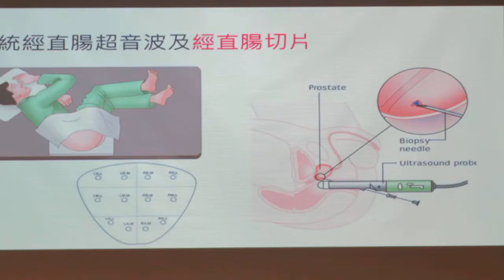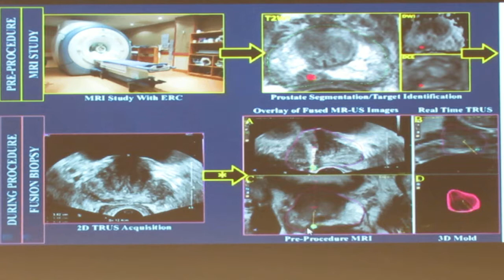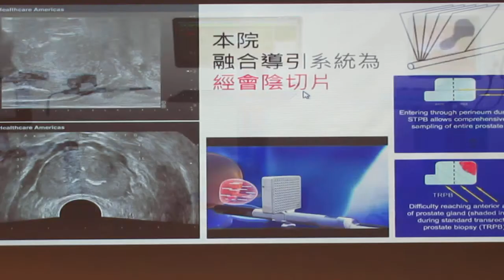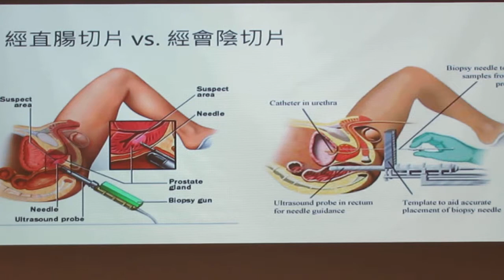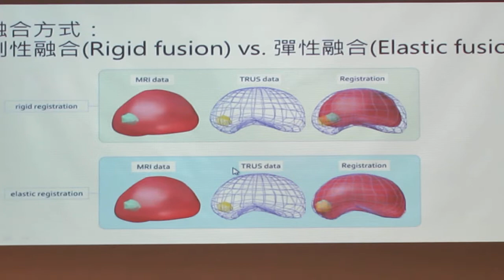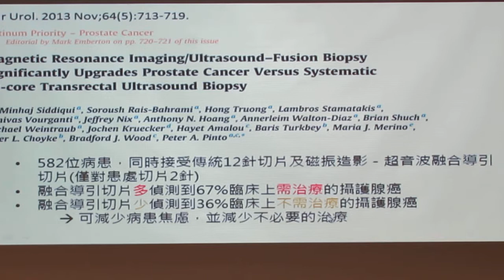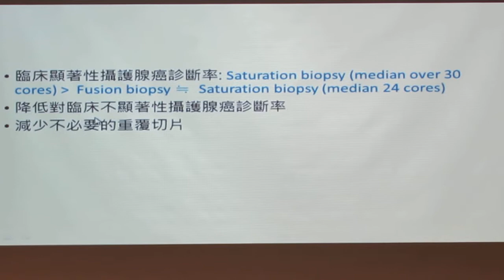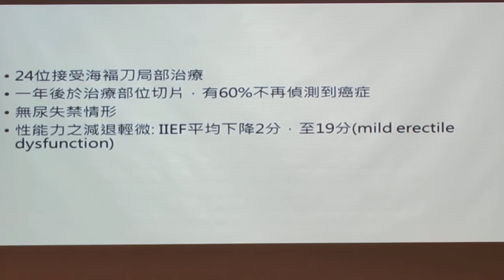民正新聞記者:蔡永源報導【磁振造影－超音波】融合導引攝護腺切片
根據衛生福利部統計，2014年台灣地區攝護腺癌之年發生率，為每十萬人29人，為男性排名第5位癌症，該年有1,200人死於攝護腺癌。攝護腺癌的診斷，傳統是使用經直腸超音波做12針切片；但依據文獻資料顯示其診斷率約為30%。成大醫院泌尿部胡哲源醫師表示，成大醫院預計今年底引進新一代的診斷性切片技術：融合「磁振造影」與「超音波」做導引切片，將磁振造影所懷疑的病灶投影在超音波影像中，可對投影的病灶做切片，增加準確度及診斷率。

胡哲源醫師也指出，磁振造影-超音波融合導引的技術，也開始被試驗應用在對攝護腺癌的局部治療，目前病患術後尿失禁或性能力下降的情形很少，為值得應用的方向。

使用超音波經直腸做攝護腺切片，是將攝護腺體粗分為12個象限，在每個象限做1針隨機切片，但超音波有其影像限制，並不容易判斷出病灶；磁振造影提供多參數額外資訊，可以提供影像科醫師判斷最疑似攝護腺癌的位置。把事前檢查的磁振造影影像，與提供即時性影像的超音波融合，泌尿科醫師對投影的病灶做切片，可增加診斷率。

不少病人懷疑有攝護腺癌，切片又常常診斷不到，總是忐忑不安或必需接受重覆切片的痛苦。成大醫院率先在南部引進此一技術，且採用經會陰切片，搭配起磁振造影－超音波融合導引的技術，和經直腸切片相比幾乎不會有任何死角，算是最大優勢。而且，經會陰切片具有較乾淨、較不會把腸內菌帶進攝護腺內的優點，但是病人需要在半身或全身麻醉下執行。

根據國外研究顯示，融合導引切片技術只需對懷疑病灶處切片1-2針，其對臨床上需治療的攝護腺癌之診斷率便可提升30%~67%，且值得注意的是也能夠減少偵測到17%~36%臨床上治療無顯著益處的攝護腺癌。如此，可減少病人的焦慮緊張，醫生也較少機會被迫做不必要的治療，降低因治療產生的併發症，且降低醫療資源浪費。